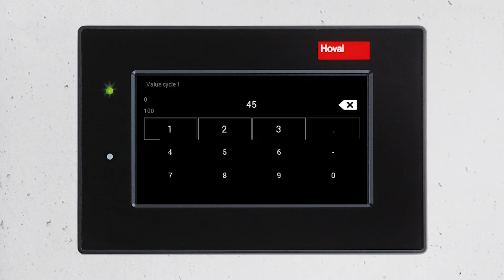Ako jednoducho získať viac čerstvého vzduchu s reguláciou TopTronic® E – 2020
Iba 2 kliknutiami na základnej obrazovke TopTronic® E môžete jednoducho upraviť množstvo vzduchu vášho HomeVentu. Pozrite sa aké je to jednoduché.